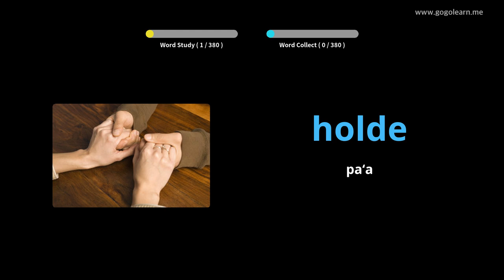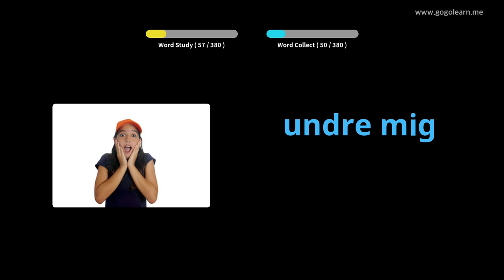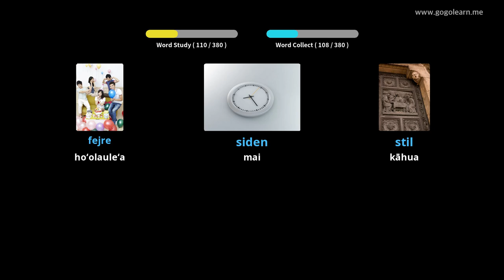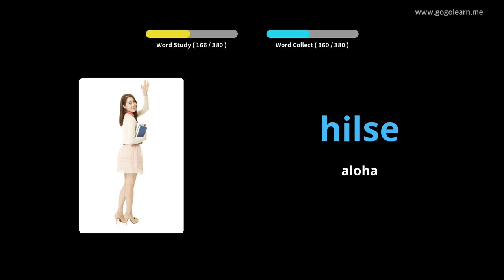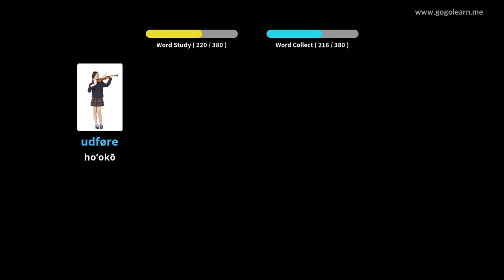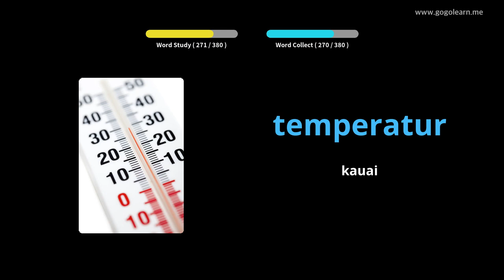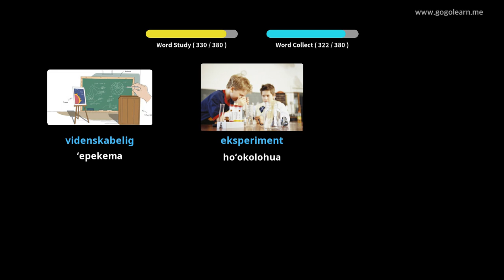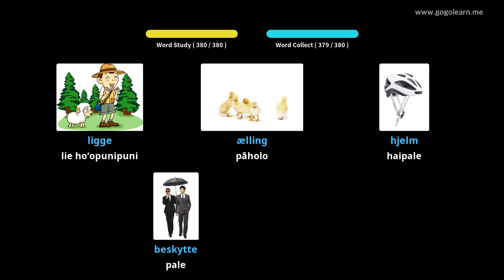Ke Kula Kahua Koi Mua 2 |Golearn